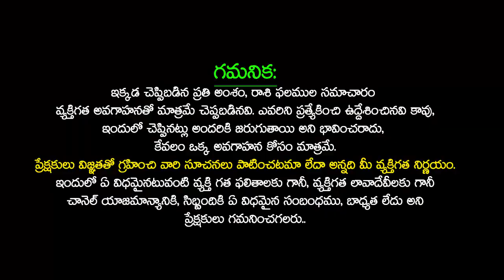మీనరాశి వారికీ మేనెలలో జరిగేదిఇదే Meena Rasi May 2023 Rasi Phalithalu Pisces Horoscope SudarshanamTv